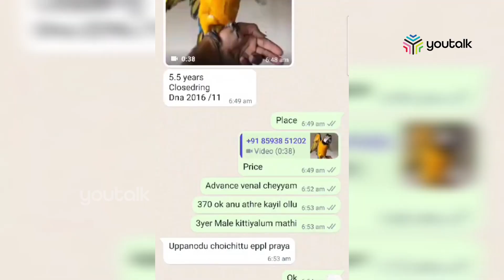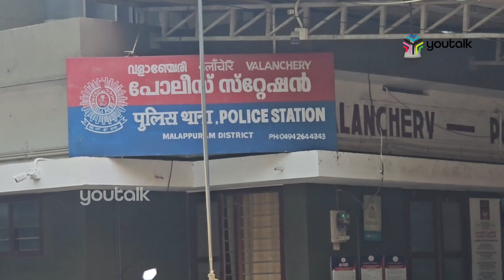പഞ്ചവര്‍ണ തത്തയെ കാണിച്ച് ലക്ഷങ്ങള്‍ തട്ടി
ലക്ഷങ്ങള്‍ വിലയുള്ള പഞ്ചവര്‍ണതത്തയെ ഓണ്‍ലൈനില്‍ വില്‍പനയ്ക്ക് വച്ച് പലരില്‍ നിന്നായി ലക്ഷങ്ങള്‍ തട്ടിയ യുവാവ് പിടിയില്‍. തിരുവനന്തപുരം സ്വദേശി നിവിന്‍ ഫെര്‍ണാണ്ടസ് എന്ന റിയാസിനെ വളാഞ്ചേരി പൊലീസ് അറസ്റ്റ് ചെയ്തു.